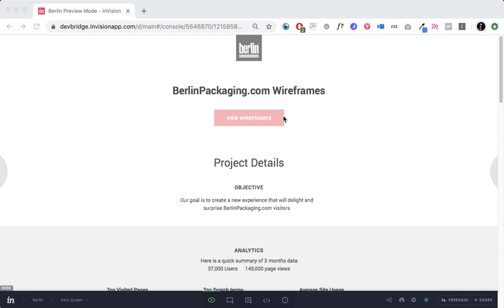Berlin Wires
Quick run through the pages to showcase all of the different templates that will need to be built for engineers.